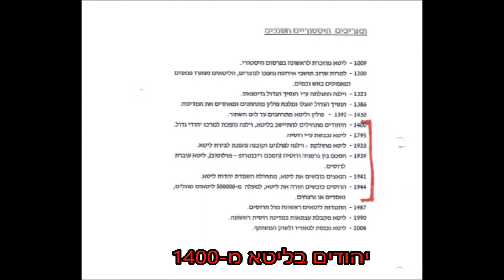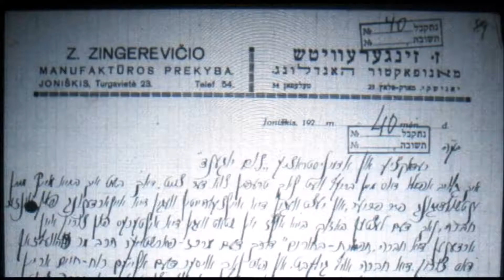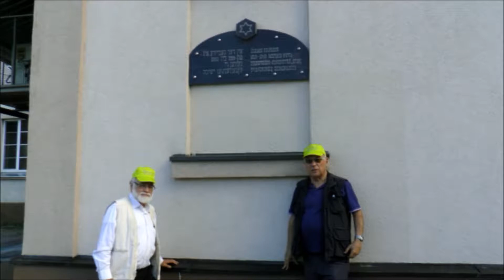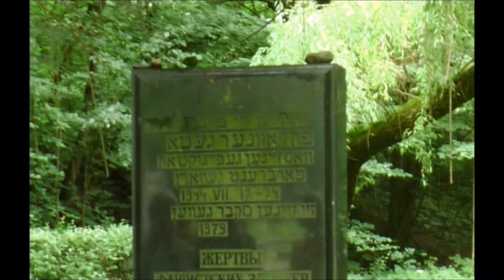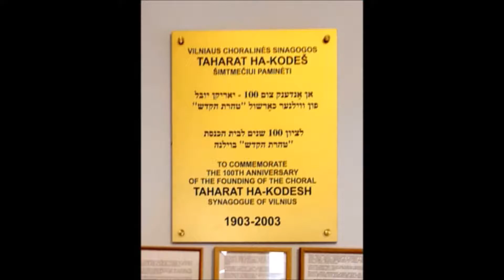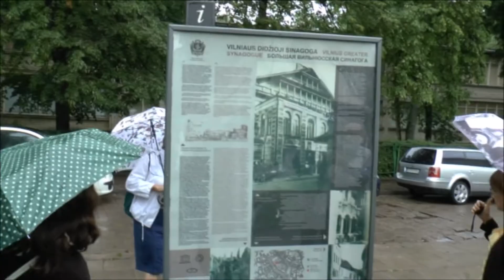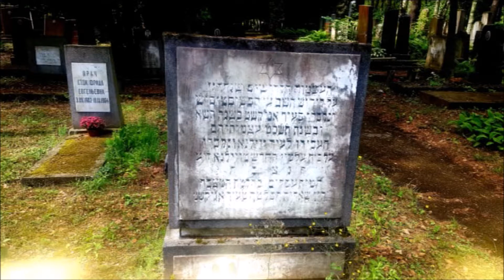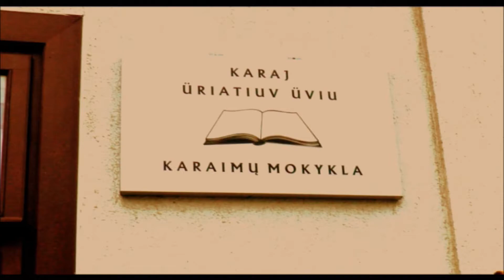Moshe Zimrat in Lita 2016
משה זימרת, ליטא, ריגה, ינושיק, ינישיק,מסע שורשים משפחת שניאור זלמן זינגרביץ עד 1934